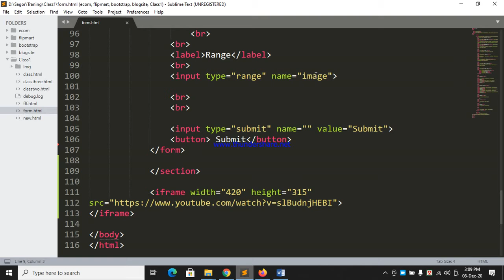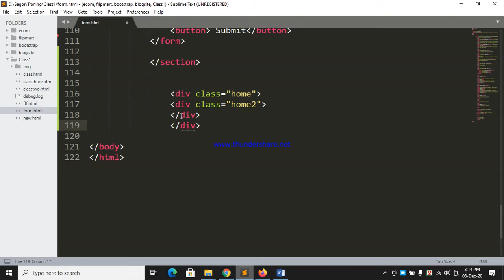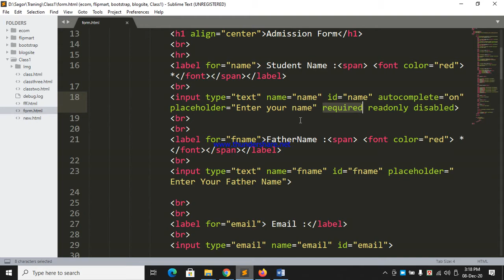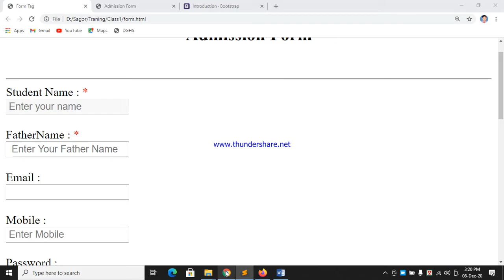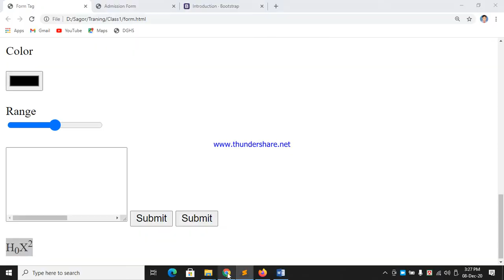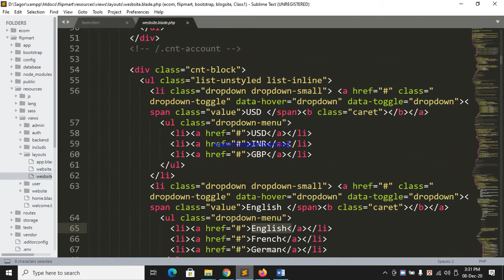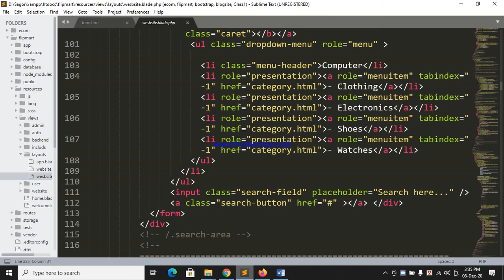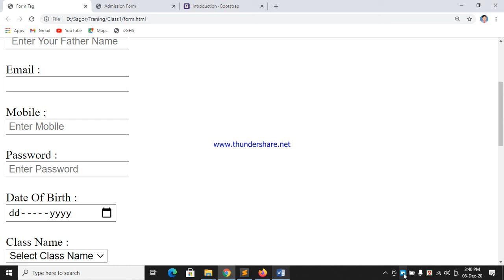Tutorial -8 -- Html Part -8 Bangla Tutorial)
Web design and web development Full Course( With HTML,CSS, Bootstrap,Javascript,PHP,Laravel . Beginners To advanced level. First Class html part-8